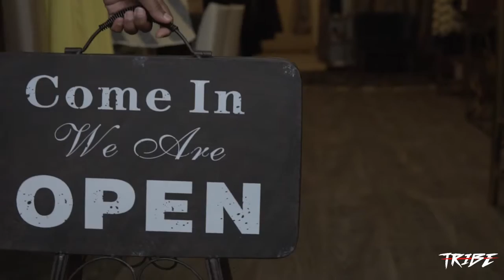Megan Fullerton // Fashion Designer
Meet @meganfullerton, She is a n American-Jamaican emerging fashion designer based GA.
Megan graduated from Savannah College of Art and Design (SCAD) in 2015 with a BFA in fashion design. She did not take the traditional path to her fashion career, but decided to pave her own. In January 2018 Megan Fullerton Luxury Women's Wear opened their doors for the first time. In September 2018 her brand featured in New York Fashion Week debuting her new Resort 2019 Collection.